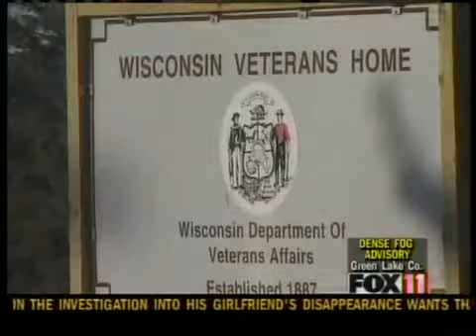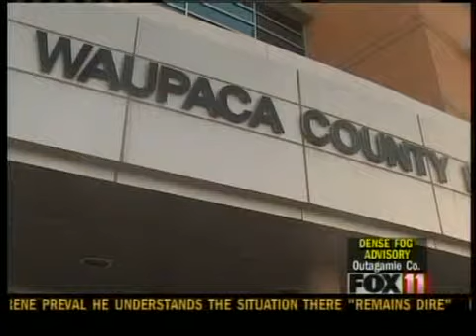Veteran's family outraged by police